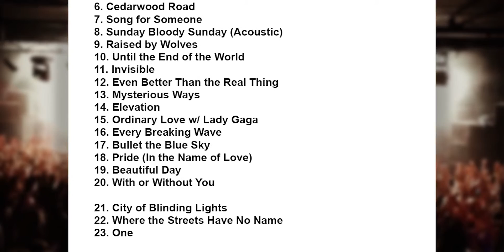U2 Setlist - Madison Square Garden - New York - 26 July 2015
U2 Setlist
26 July 2015
Madison Square Garden, New York, New York, USA